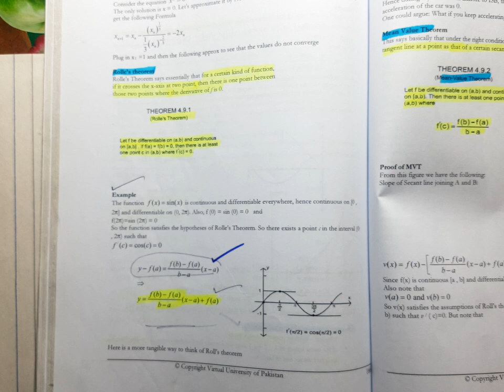Mth101 lecture# 24 by Ameer Hamza